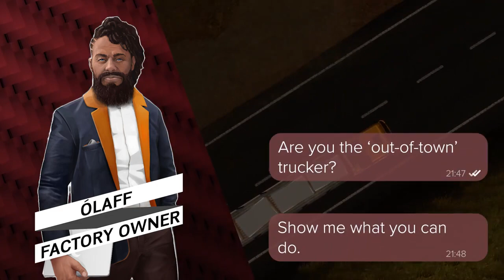Truck Driver Heading North - Launch trailer - Xbox One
Expand your Truck Driver experience with the 'Heading North' DLC! When your uncle Karl challenges you to continue your trucking career overseas in the cold, but captivating green country of Mangefjell, you decide to take on the adventure. Drive around beautiful Nordic-inspired landscapes as you continue your trucking career and complete numerous jobs for new characters.

Features
Discover a whole new map depicting the Nordic inspired country Mangefjell.
Get to know Ólaff, Lars and Katerina as you complete over 30 new jobs.
Drive through beautiful verdant landscapes and interesting new places.
Search for a new hidden place that is not shown on the map.
Unlock eight new achievements.
10 new soundtracks.
Truck Driver Heading North is now out!